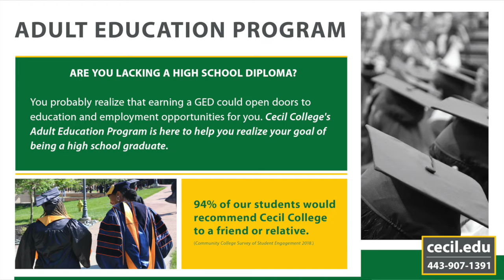Cecil College Adult Education program